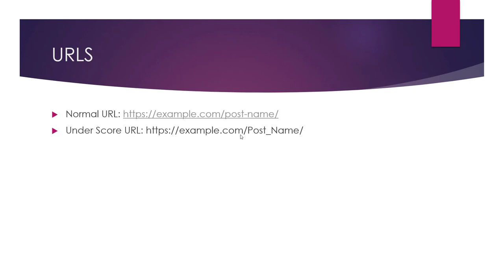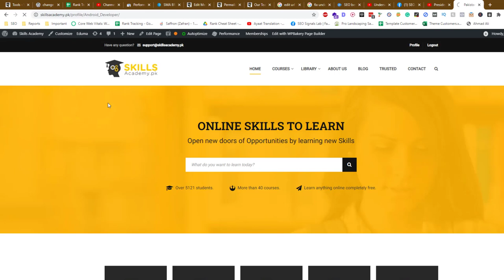How to Fix Underscore URLs